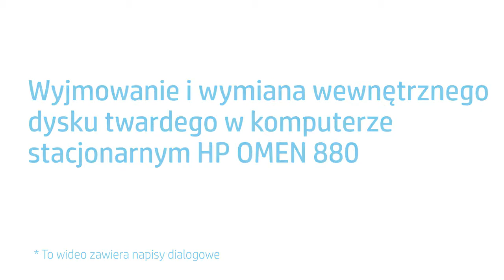Wyjmowanie i wymiana wewnętrznego dysku twardego w komputerze stacjonarnym HP OMEN 880 | HP Support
Dowiedz się, jak wyjąć i ponownie zainstalować wewnętrzny dysk twardy w komputerze stacjonarnym HP OMEN 880.

UWAGA: Nieprawidłowy montaż lub wymiana części może spowodować uszkodzenie urządzenia HP lub unieważnienie gwarancji. Przed wymianą jakichkolwiek części zapoznaj się z gwarancją.